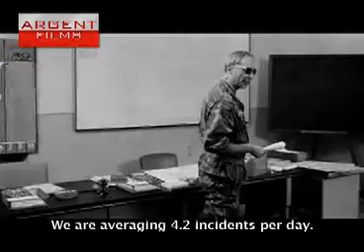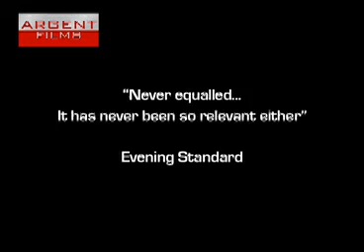The Battle of Algiers (HD Trailer)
An account of the bloodiest revolution in modern history.